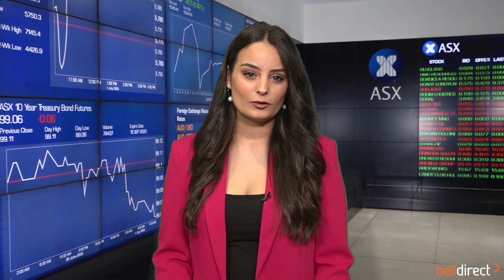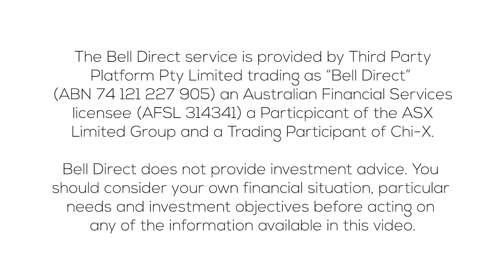Morning Bell 16 July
Yesterday growing COVID-19 concerns across the nation weighed down on the market, as well as news that China’s economic growth for the second quarter was slightly below expectations of 8% growth, it rose 7.9%.

Today, the futures are suggesting the Aussie share market will open 6 points lower.

What to watch:
• Melbourne entered a sudden 5-day lockdown, while NSW Premier Gladys Berejiklian says she expects todays reported cases to be higher than yesterdays.
• The unemployment rate fell to 4.9%. This is the lowest unemployment rate in a decade. However, labour force figures in the coming months will be interesting and we can expect some volatility given the data will include the current NSW lockdown.
• Travel stocks continue to come under pressure. While most of the travel stocks closed in the red yesterday, today we will all be watching Sydney Airport (ASX:SYD)’s share price, after the company formally rejected the takeover offer of $22 billion from a consortium of infrastructure investors.
• Telstra (ASX:TLS) is on watch off the back of competition with Optus in an auction for low- band spectrum coming up in November. Low- band spectrum allows company’s such as Telstra to carry mobile data across greater distances in regional Australia, which is important for Telstra to reach regional communities.
• The oil price is down 2.4%, the gold price is edging 0.1% higher, while iron ore is currently trading 0.3% higher at US$218.
• One of the most traded stocks yesterday by both Bell Direct and our advised clients was Westpac (ASX:WBC). WBC was recently downgraded to a HOLD by Bell Potter, with an increased price target of $26.50. After a large jump in impairment benefits, Westpac closed 1.1% lower yesterday, falling the most out of the 4 major banks.
• Bell Direct clients were also trading Fortescue Metals (ASX:FMG). The past week has seen confidence in iron ore miners, as well as the broader resources sector. Yesterday FMG closed over 2% higher at $25.72, nearing its January all-time record high of $26.40.

Trading ideas:
• Bell Potter maintain their BUY recommendation on technology company Life360 with an increased price target of $9.25 (previously $7.75). Life360 closed yesterday at $7.83, implying just over 18% share price growth in a year.
• Bell Potter also maintain their BUY recommendation on Whitehaven Coal (ASX:WHC), with an increased price target of $2.50, with optimism in the current strength in thermal coal markets. WHC closed yesterday at $2.07, implying 21% share price growth in the year.
• Bullish charting signals have been identified in Magnis Technology (ASX:MNS), Brainchip (ASX:BRN) and Rhythm Biosciences (ASX:RHY), according to Trading Central.